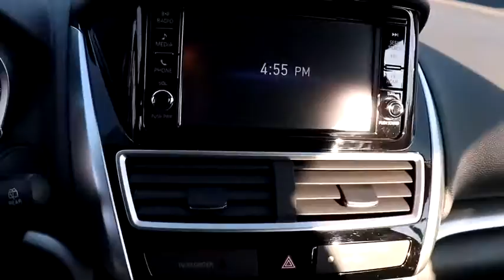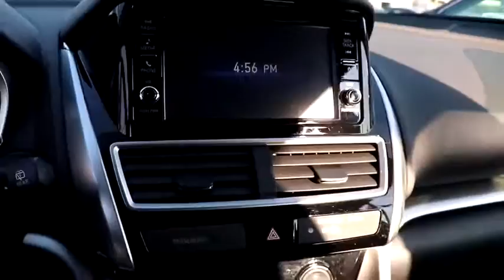2019 Mitsubishi Eclipse Cross Matteson, Lansing, Oak Lawn, Northwest Indiana, Chicago, IL P18982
Tarmac Black Metallic Used 2019 Mitsubishi Eclipse Cross available in Matteson, Illinois at South Chicago Dodge. Servicing the Lansing, Oak Lawn, Northwest Indiana, Chicago, IL area.
2019 Mitsubishi Eclipse Cross ES - Stock#: P18982 - VIN#: JA4AS3AAXKZ017047

CARFAX One-Owner. Clean CARFAX. Odometer is 4747 miles below market average! Priced below KBB Fair Purchase Price! Recent Arrival! Black 2019 Mitsubishi Eclipse Cross ES FWD CVT 1.5L I4 Turbocharged DOHC 16V LEV3-ULEV70 152hp$$$ Priced To Sell Fast!! $$$ Many Cars under $10k and under $5K!! 26/29 City/Highway MPGWelcome to the South Chicago CDJR website, a fast and convenient way to research and find a vehicle that is right for you. Whether you are looking for a new or used Chrysler, Dodge, Jeep or Ram car, truck, or SUV you will find it here. We have helped many customers in or near Blue Island, Burbank, Calumet City, Chicago, Cicero, Evergreen Park, Harvey, La Grange, Maple Park, Matteson, Oak Lawn, Oak Park, Orland Park, Palos Heights, Palos Hills and Tinley Park find the Chrysler, Dodge, Jeep or Ram of their dreams! We know that prospective customers are extremely well educated when researching their next vehicle. South Chicago CDJR has made it easy to get all the available vehicle information so you can spend less time researching and more time enjoying your purchase.